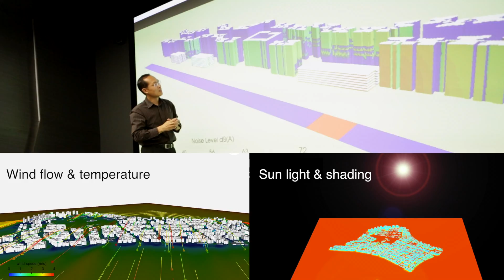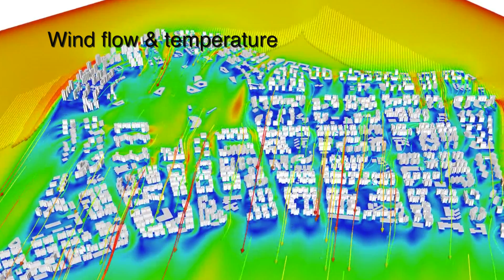The New Urban Tool For A New Urban Cool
Finding the heat in Singapore increasingly unbearable? Well, global warming isn’tthe only culprit.  Its partner-in-crime? A phenomenon known as the Urban Heat Island (UHI) effect.
The UHI effect is a situation whereby urban areas are significantly warmer than their surrounding rural areas due to the flurry of modern day life that includes your daily commute to school and work, or even simply the act of you switching on your air-conditioner. If this doesn’t rattle you, here’s the bad news: the place you are living in right now is going to heat up even more as Singapore continues on its upward trajectory in urbanisation and development.

But hey fret not—here’s the good news! A team of researchers A*STAR’s Institute of High Performance Computing (IHPC) has developed a modelling tool to depict UHI effects by creating visual maps for areas based on (i) sunlight and shading, (ii) wind flow and temperature, and (iii) noise levels, for a start.

 The A*STAR research team led by Dr Poh Hee Joo is currently working closely with Singapore’s Housing and Development Board (HDB), Urban Redevelopment Authority (URA), National Parks, as well as other government agencies, to synchronise efforts in building a more comfortable and habitable living environment for Singaporeans. Using the new tool developed by Dr Poh’s team, Singapore can now expect a new urban cool to be delivered by this new urban tool!